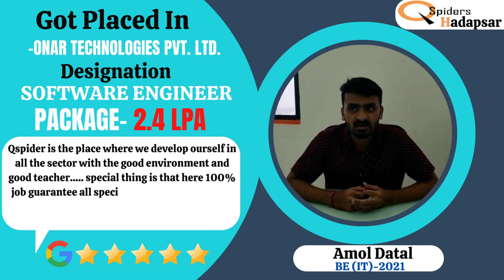QSPIDERS/JSPIDERS HADAPSAR STUDENT GOT PLACED AS SOFTWARE ENGINEER, CONGRATULATIONS AMOL